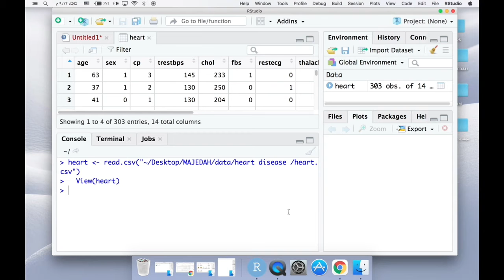Importing data in R